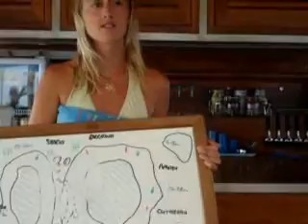Rainbow-Scuba Live-Aboard Mergui Archipelago, Burma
Gay dive cruise into Burmese waters Feb 2008 with Rainbow-Scuba.com and led by Adam Preston Thailands leading (i.e. only) gay tour operator :-)